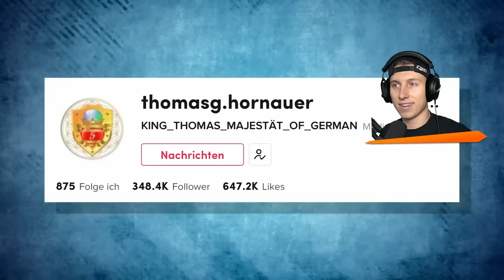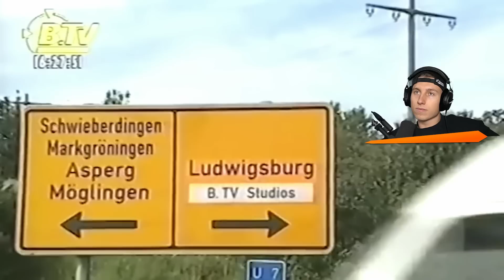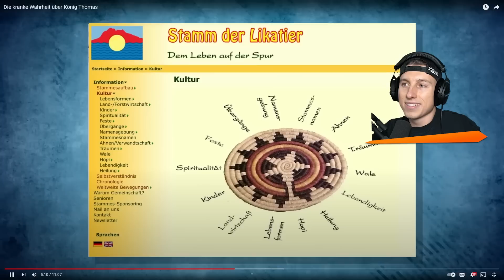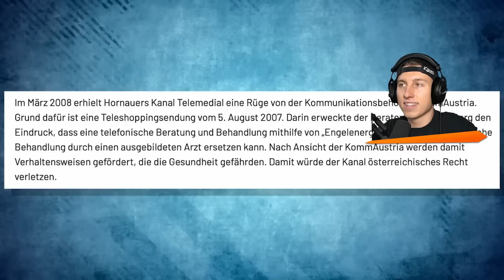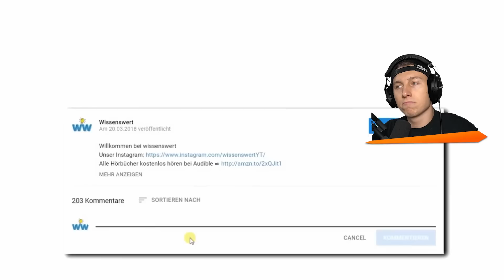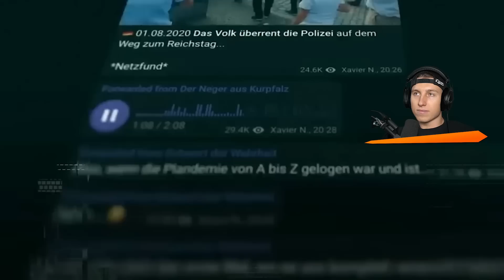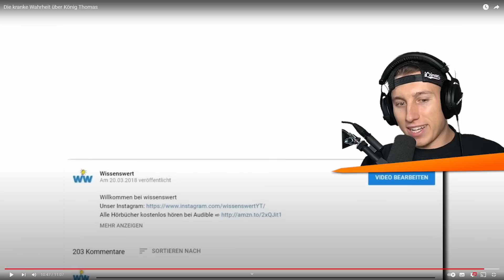die KRANKE WAHRHEIT über KÖNIG THOMAS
iCrimax reagiert auf @Wissenswert